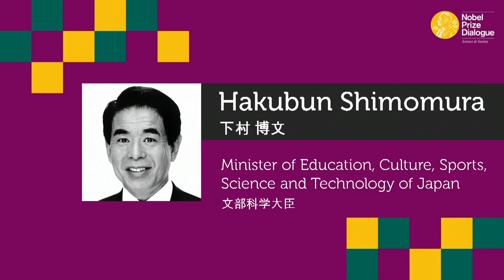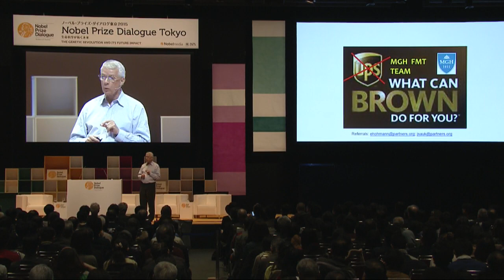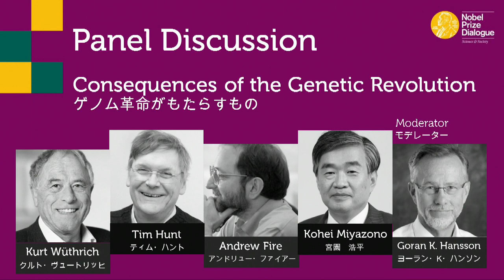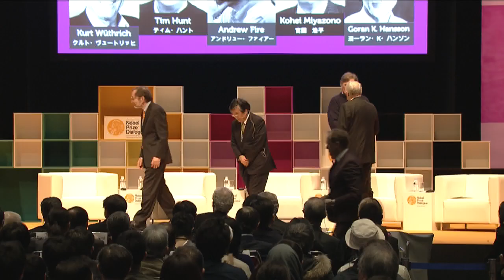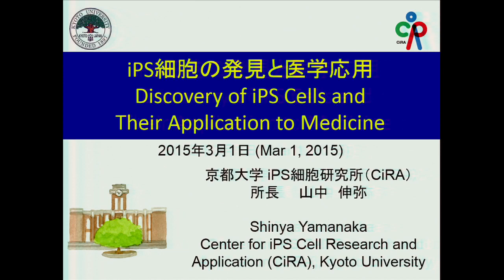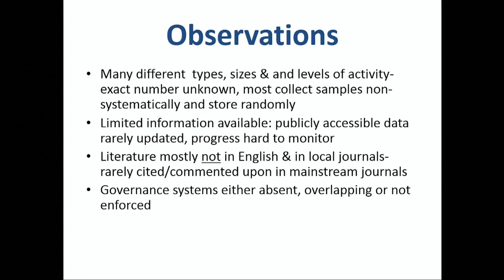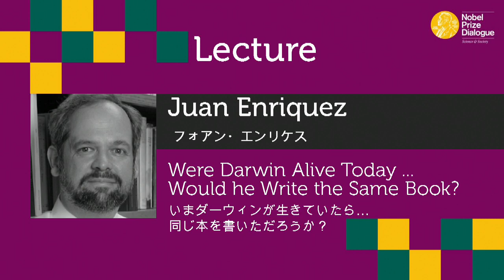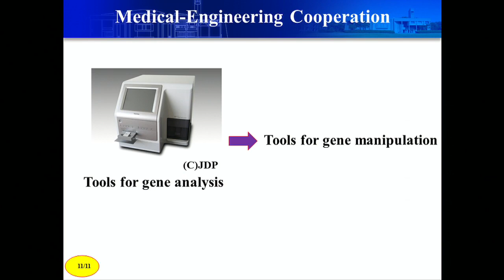Nobel Prize Dialogue Japan. Morning Plenary Sessions - English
Opening Remarks
(10:00 – 10:05) Yuichiro Anzai, President, Japan Society for the Promotion of Science
(10:05 – 10:10) Lars Heikensten, Executive Director of the Nobel Foundation
(10:10 – 10:15) Special Remarks by a guest of honor (TBC)
(10:15 – 10:20) Remarks by Hakubun Shimomura, Minister of of Education, Culture, Sports, Science and Technology of Japan
(10:20 - 10:35) Introductory Lecture: Why you should love bacteria, Speaker: Richard J Roberts
(10:35-10:50) Introductory Lecture: A Social Scientist in the Land of Scientific Promise, Speaker: Helga Nowotny
(10:50-11:20) Panel Discussion, Topic: Consequences of the Genetic Revolution. Participants: Kurt Wüthrich, Tim Hunt, Andrew Fire, Yasuchika Hasegawa , Moderator: Göran Hansson
(11:20-11:45) Coffee Break
11:45-12:05 Lecture by Shinya Yamanaka: Discovery of iPS Cells and their Applications to Medicine
12:05-12:20 Lecture by Tikki Pang: Biobanks in the developing world: A need for better governance
12:20-12:35 Lecture by Louise O Fresco: Genetics, the last frontier in agriculture and food
12:35-12:50 Lecture by Juan Enriquez: Were Darwin Alive Today ... Would he Write the Same Book?
12:50-13:00 Special Message by Hiroshi Amano